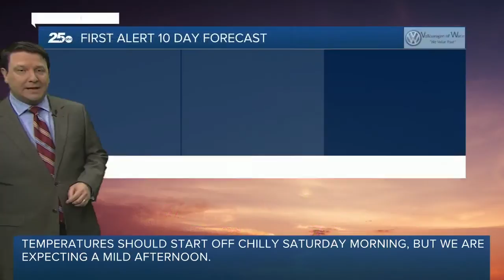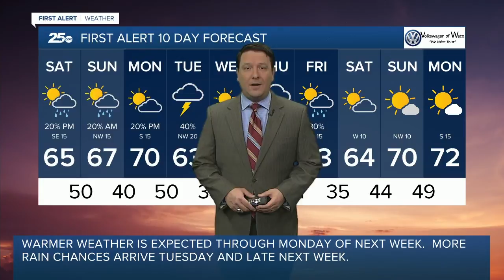First Alert 25